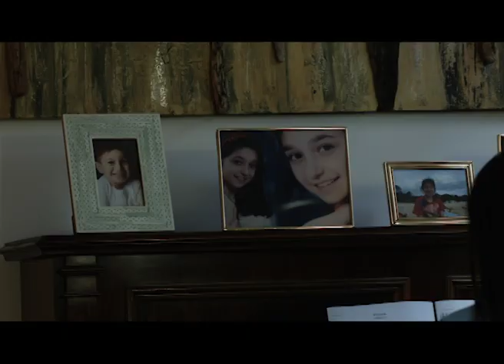Nour Trailer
Nour trailer for the MyRodeReel "Trailer is the Movie" competition.
Directed by Suzy Sainovski
Written and Produced by John Cunningham
Starring Taj Aldeeb